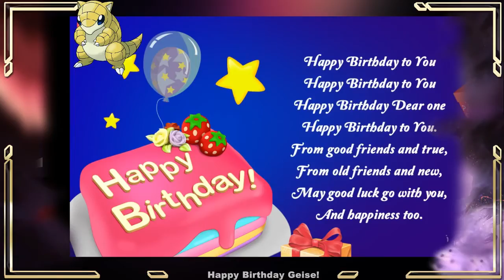Happy Birthday Pigzel_Bros - Geise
Zum 1. Jährigen Stream Geburtstag von PiGZel_Bros

Credits: YouTube